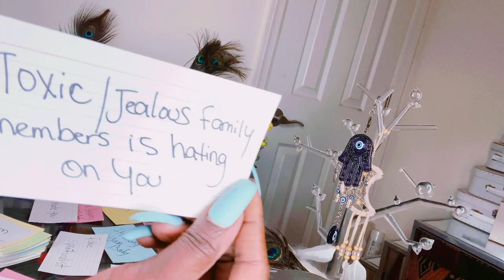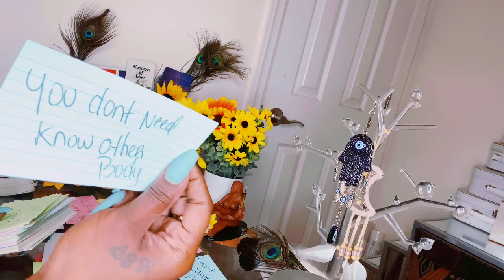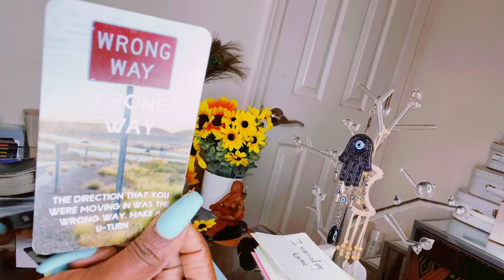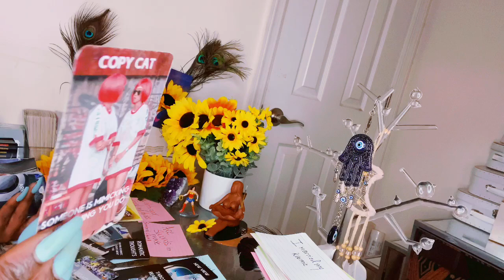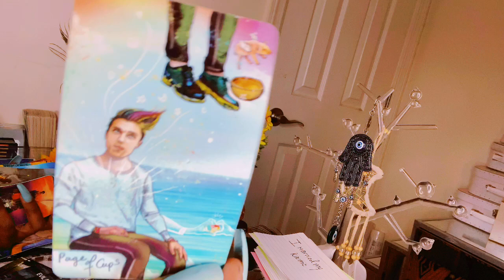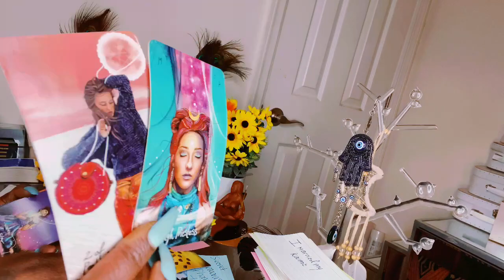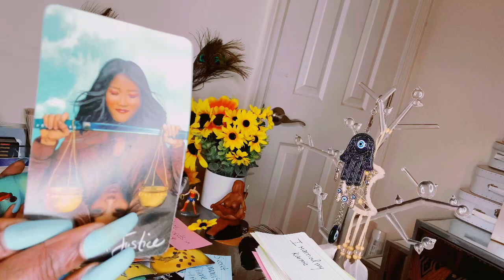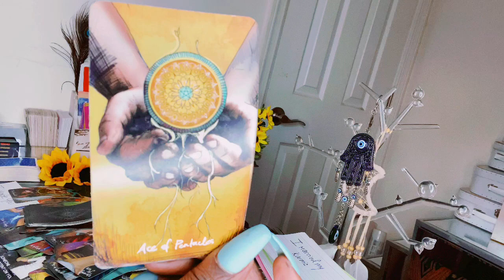THIS PERSON IS OBSESSED WITH TRYING STOP YOUR ABUNDANCE N FOWARD MOVEMENT DOING BLK MAGIC ON U..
I BLOCK ANY EVIL SENT MY WAY

Stay positive 🤍Remember to always be grateful know matter what the circumstances may seem like.. Much love in light 💡 💋